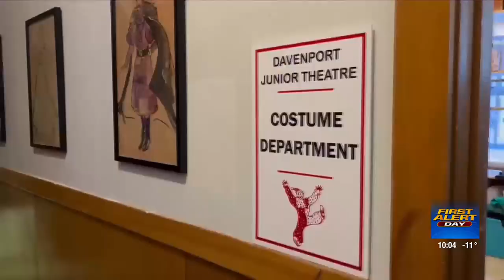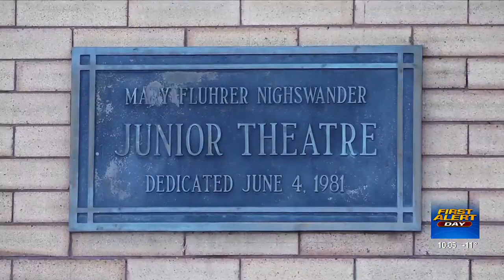Uncertain future for Davenport Junior Theatre